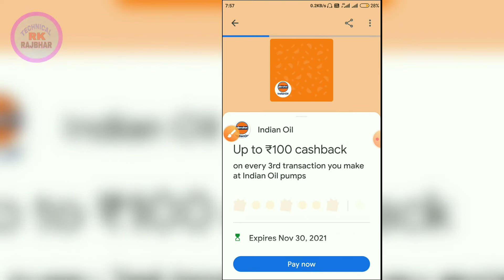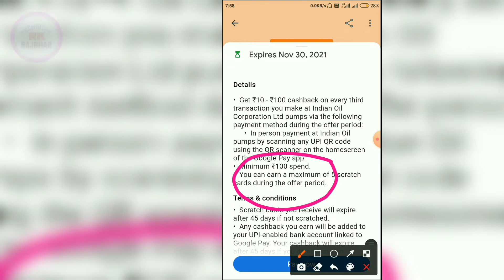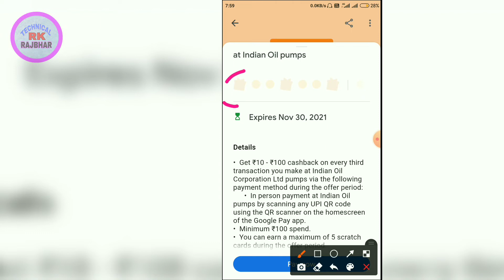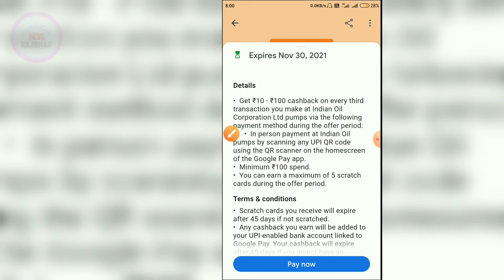Google pay new offer today | Upto ₹100 Cashback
YOUR QUERY

google pay
gpay new trick
gpay offer
google pay 2021 new offer